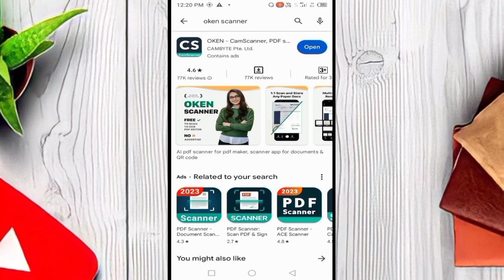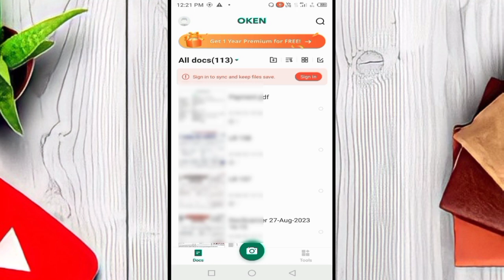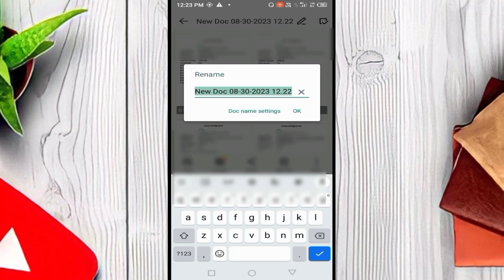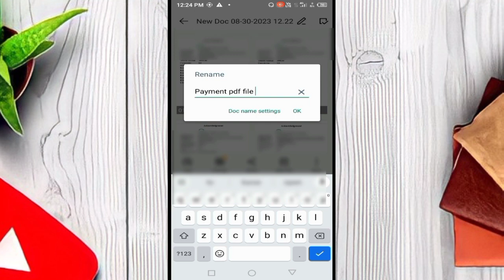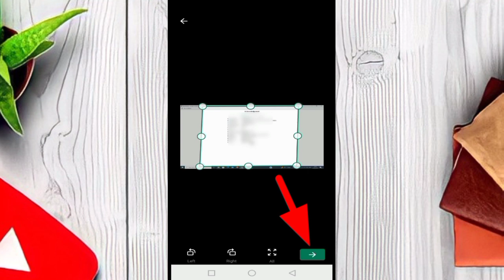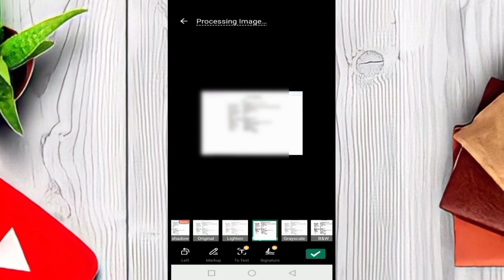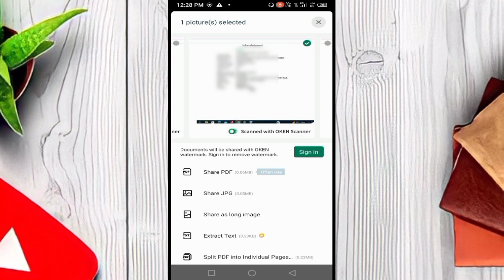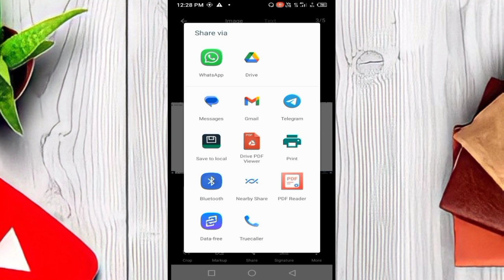Oken Scanner App Se PDF Kaise Banaye | Mobile Se PDF Kaise Banaye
Oken Scanner Kaise Use Karen | How To Use Oken Scanner | Image To PDF Converter App | Oken Scanner

how to create pdf in token scanner
how to create pdf in oken scanner
oken scanner se pdf kaise banaye
mobile se pdf kaise banaye
oken scanner app kaise use kare
oken scanner
pdf file
pdf
cam scanner
cam scanner se pdf kaise banaye
how to create pdf in cam scanner